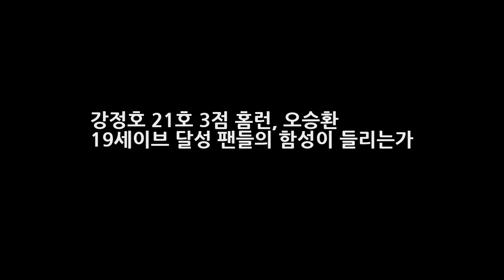강정호 21호 3점 홈런 오승환 19세이브 달성 팬들의 함성이 들리는가 엔터테인먼트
강정호의 21호 3점 홈런 오승환의 19세이브. 2일 미주리주 세인트루이스의 부시 스타디움에서 열린 피츠버그 파이어리츠와 세인트 루이스 카디널스의 경기에서 두 코리언 빅 리거가 거둔 성적입니다. 강정호는 시즌 최다 홈런을 경신했습니다. 이제 추신수가 세운 한국인 메이저리그 최다 홈런에 한 개 차이로 다가선 그가 시즌 종료 전 이 기록도 깰 수 있을지 궁금해집니다.
한국 자동차 수출 위기 12년만 빅3 탈락에 대한 아쉬움의 소고  엔터테인먼트: